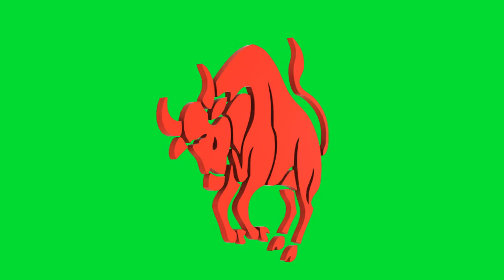Taurus horoscope red chroma